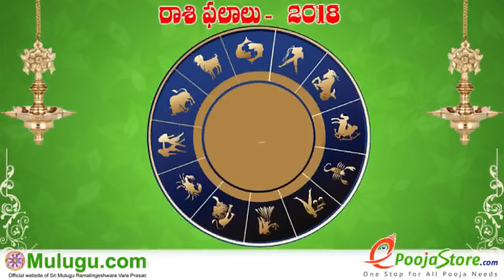Vruschika Rasi (Scorpio Horoscope) వృశ్చిక రాశి - October 14th - October 20th Vaara Phalalu 2018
Vruschika Rasi (Scorpio Horoscope) వృశ్చిక రాశి - October 14th - October 20th Vaara Phalalu 2018, Vruschika Rasi (Scorpio Horoscope) వృశ్చిక  రాశి, Weekly Rasi Phalalu 2018 , శ్రీ ములుగు రామలింగేశ్వర వర ప్రసాదు సిద్దాంతి , Sri Mulugu Ramalingeswara Vara Prasadu Siddanthi